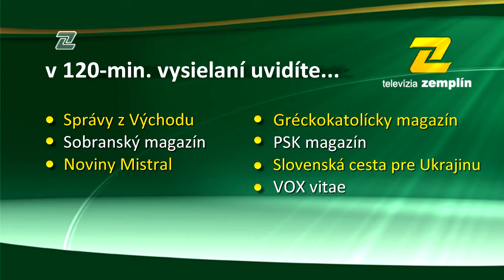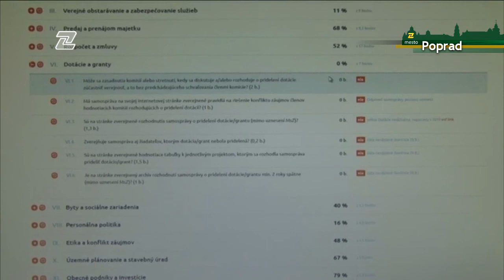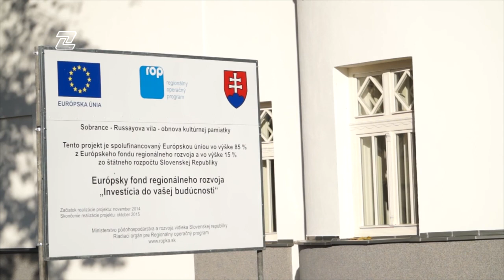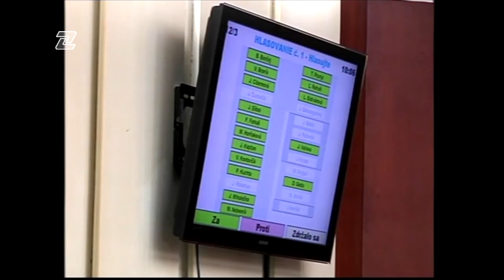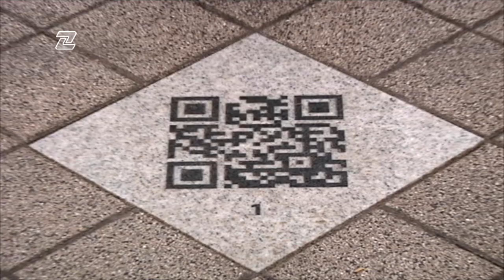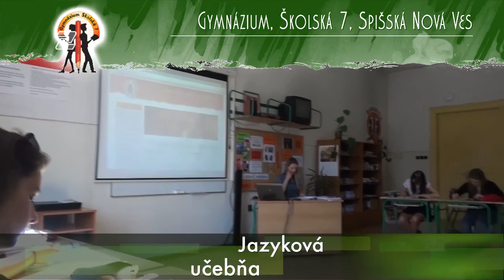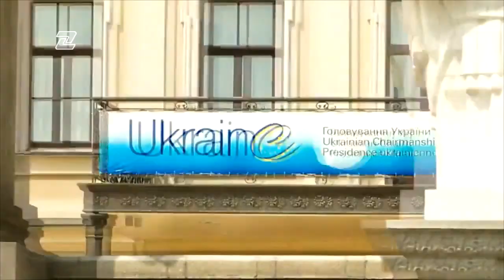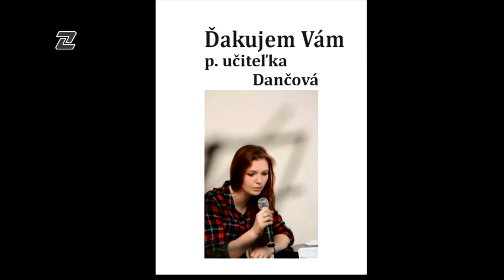TV ZEMPLÍN | 20.12.2016